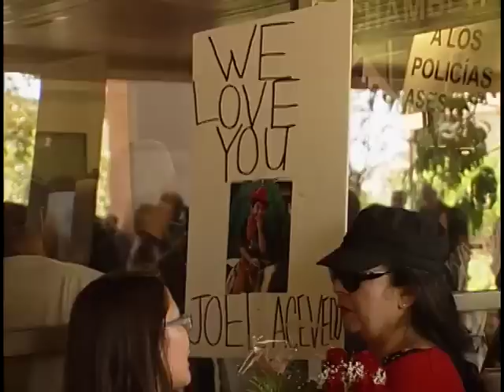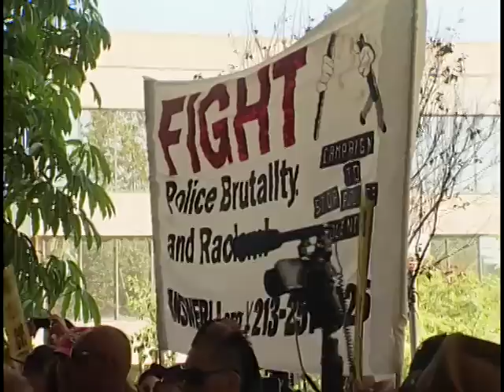Protestors Met By Police At Anaheim City Hall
Angry protesters pushed their way into Council Chambers on Tuesday, July 24th.  Some were able to gain entry. Those outside taunted Anaheim Police who tried to keep order.  Many of those in the crowd had lost a friend or loved one in a confrontation with police.  Later the protest slowed and a more criminal element occupied an intersection and threw rocks and bottles at police before being dispersed.  Garden Grove TV3 reporter Lisa Lee has the story.